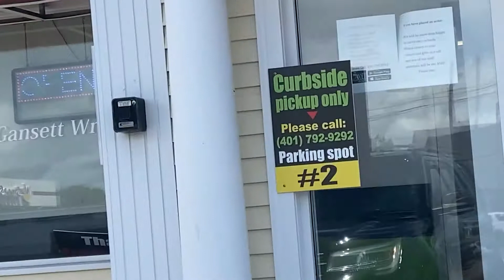Gansett Wraps- Rhody Take-Out Report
Trying out Gansett Wraps today, and NO it's not another steak and cheese!I Let's see how Gansett Wraps does their Gryos.
Edited- Mason Belcher